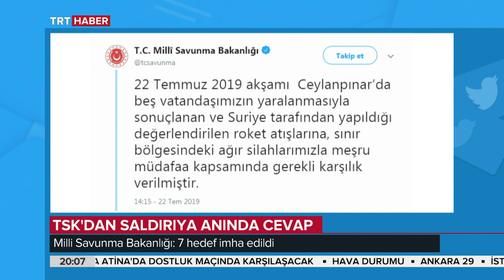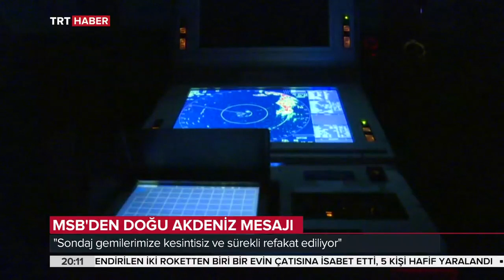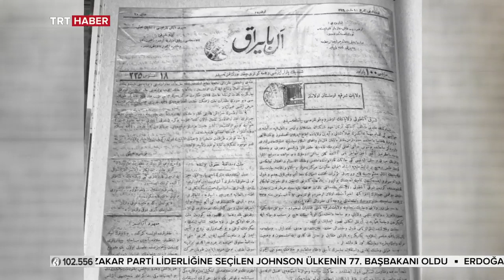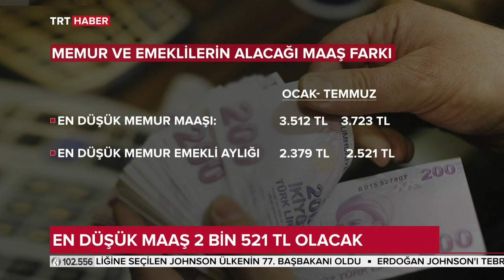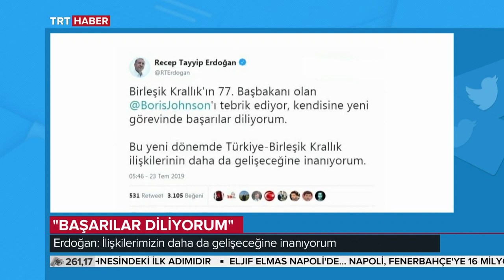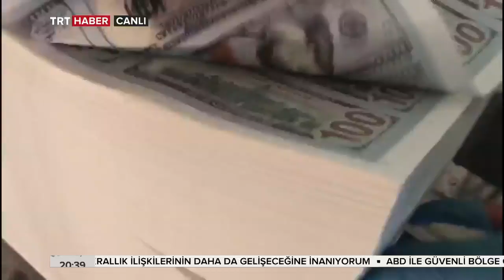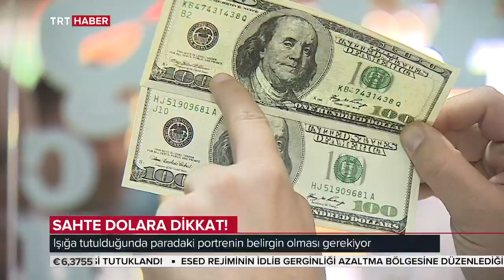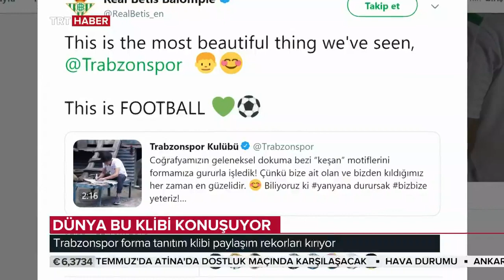TRT Haber Ana Haber Bülteni 23.07.2019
- “Suriye’de Güvenli Bölge” mesaisi
- Ceylanpınar’a roketli saldırı
- Erzurum Kongresi’nin 100. Yılı
- Memurun gözü 1 Ağustos’ta

Gündeme dair en önemli konular Sermin Baysal Ata ile TRT Haber Ana Haber Bülteni'nde. TRT